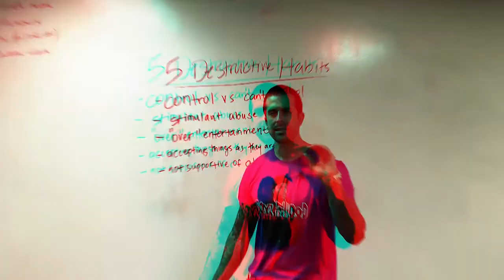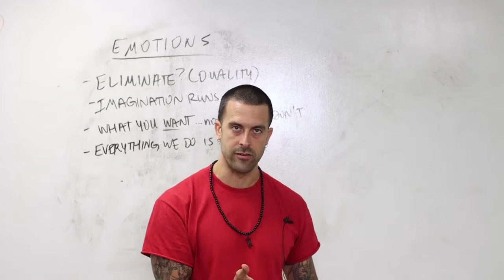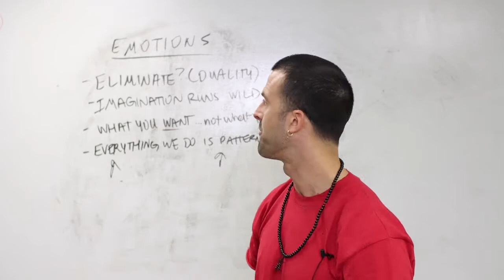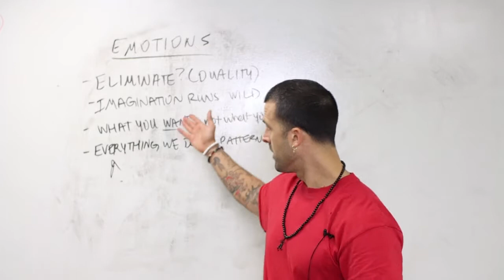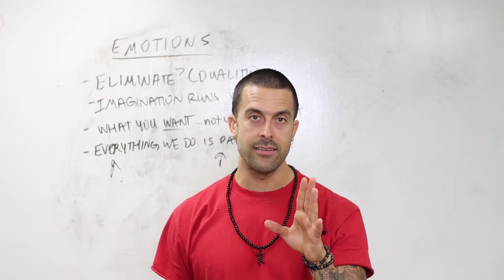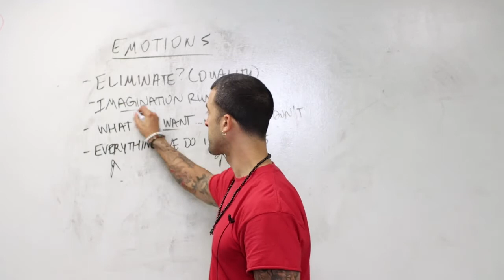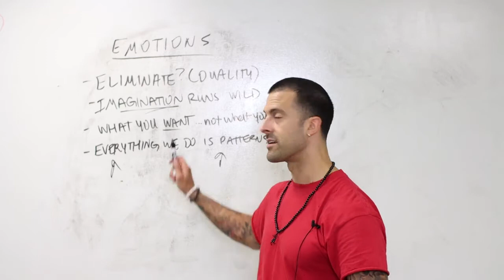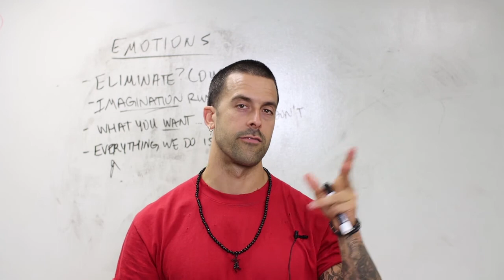WEEK 3 EDIT PORTFOLIO FOR JOSE